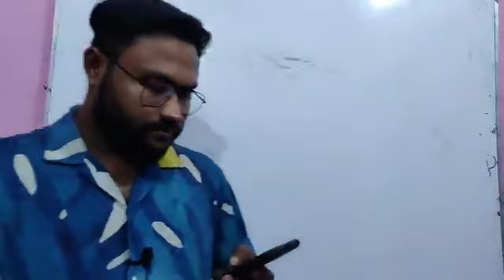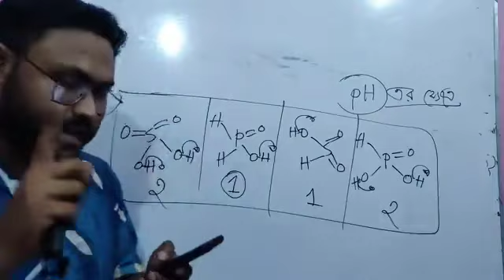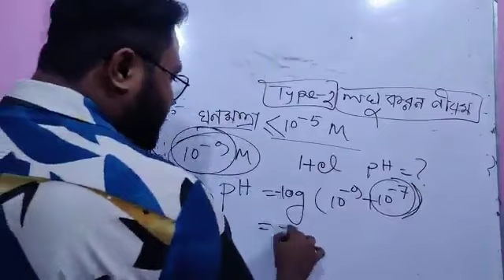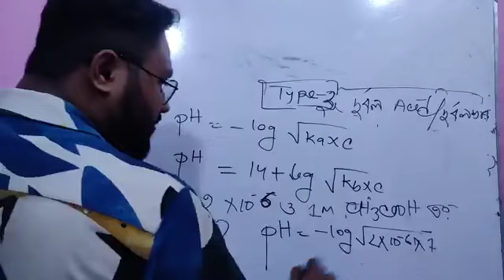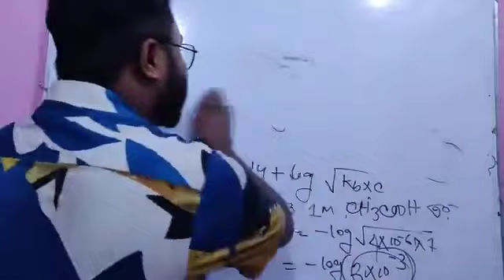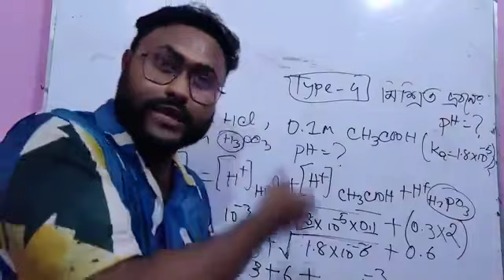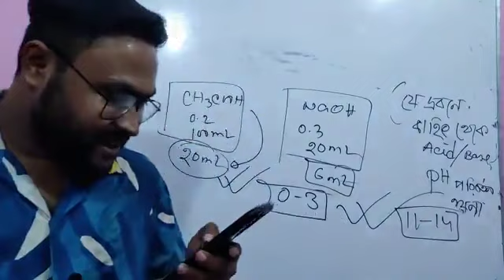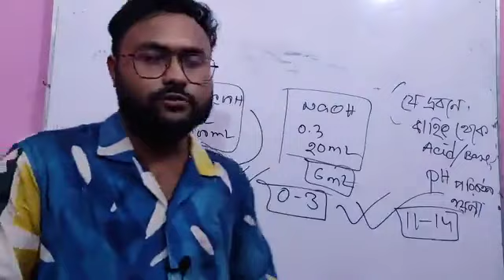PH এর সকল টাইপ||Without Calculator||GST Course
In this video I'm gonna show you how to solve equations without a calculator. This is an important concept for students who are taking the GST course.

Anyone who has studied math will tell you that equations are a big part of mathematics. In this video, I'll show you how to solve equations without a calculator, so that you can focus on understanding the problem instead of worrying about its technicalities. This is an important concept for students who are taking the GST course!

If you're looking to improve your math skills fast, then this is the video for you! In this tutorial, I'll show you how to do basic math calculations without the need for a calculator. By the end of this video, you'll be able to do calculations like square roots, percentages, and compound interest without hassle!